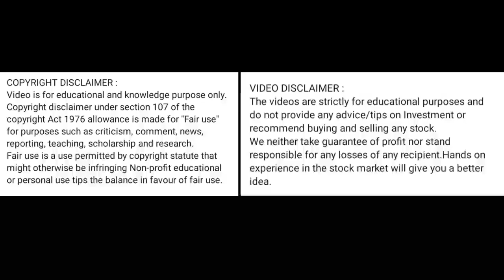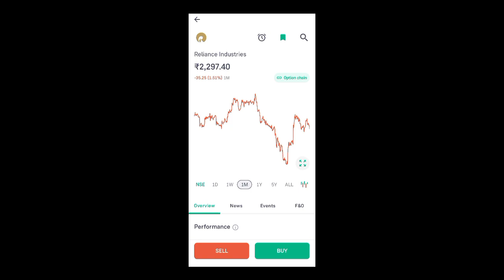reliance industries share price today l reliance share news l reliance share news l reliance share